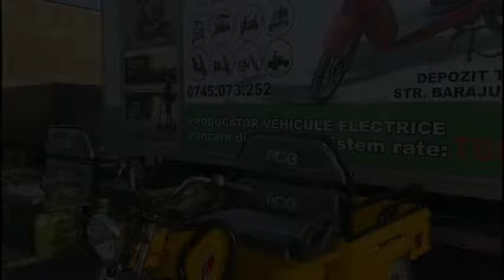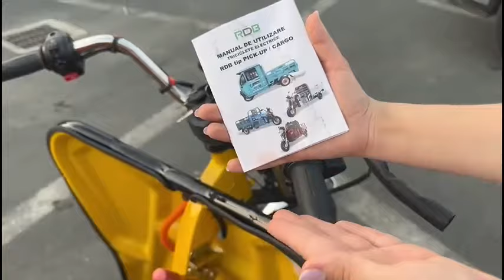Prezentare TRICICLU electric RDB L-Klass 2 fara permis, Certificat EEC,1600W, 25 km/h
Triciclu electric RDB L-KLASS 2 este un vehicul puternic si performant, echipat cu un motor de 1600W, o baterie de 60V și 20Ah. Acesta poate atinge o viteza maxima de 25 km/h si poate transporta pana la  300kg, fiind echipat cu o benă basculabilă cu sistem hidraulic manual. Designul sau modern si tehnologia avansata il fac perfect pentru calatorii rapide si eficiente in oras, cat si pentru transportul diferitelor marfuri in zone mai putin circulate. Cu o constructie solida si o autonomie impresionanta, de pana la 45km, tricicleta electrica RDB L-Klass2 este un ajutor valoros pentru cei care doresc sa se deplaseze intr-un mod mai eficient.